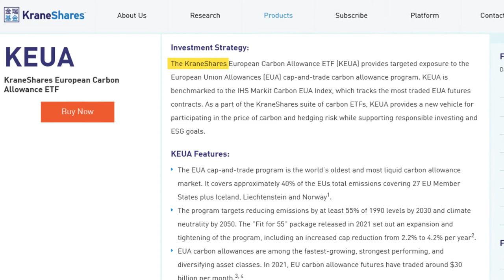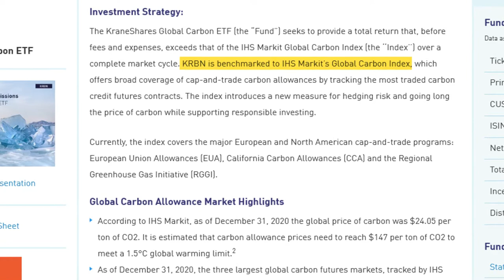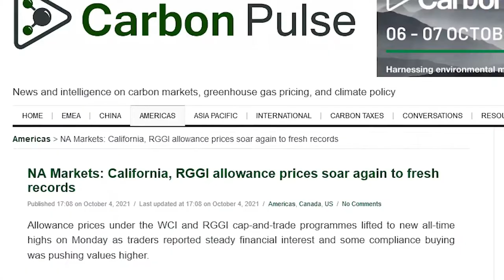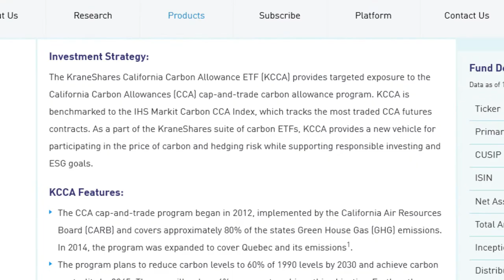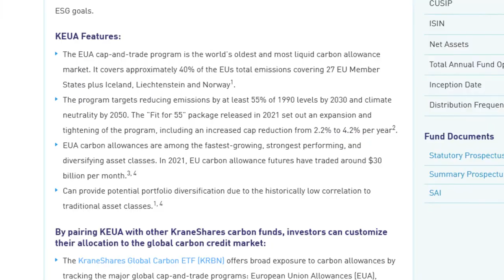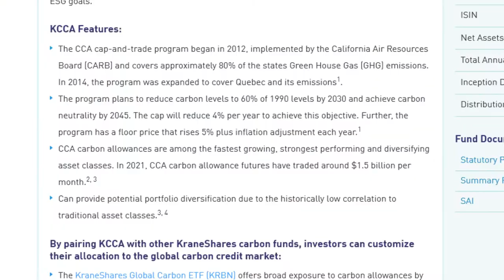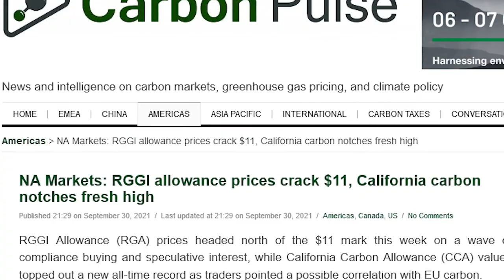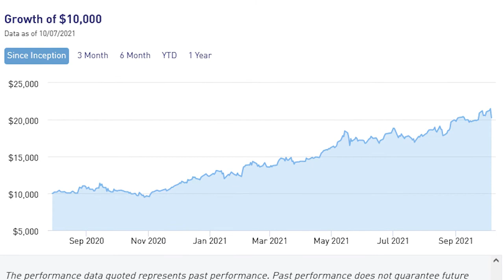Two New Investing Weapons to Save the World! KCCA ETF and KEUA ETF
What a time to be invested in carbon! And BREAKING NEWS. Kraneshares has just launched TWO NEW CARBON ETFs and has a THIRD waiting in the wings. I'll explain why this is so important for you and the planet.

Let's first cover the breaking news about these two new ETFs. They offer investors access to single-region carbon allowances, specifically California and the EU. And the third as yet to release one, will cover the Reggie allowances.

The first is the California Carbon Allowance ETF, ticker is KCCA. And the second is the European Carbon Allowance ETF, ticker KEUA. KCCA covers CCA's. KEUA covers EUAs. Each of these ETFs will hold tracking carbon allowance futures for these specific regions. Remember, KRBN - the original carbon allowance ETF - is a global representation of carbon allowances. Meaning KRBN contains Europe and California and others.

I chat with people all the time about carbon. In fact, many of you I've chatted with about carbon. While there's some "debate" about how much more fuel EUA's have in the tank, there seems to be virtually no pessimists for California carbon. Especially with this recall election behind us. Could California be set up for an EU-like rise in the price of carbon? Investors may want to allocate appropriately. After all, California is only 25% of KRBN's holdings. Whereas KCCA is a pure-play California access for speculators and investors.

Another advantage of having region-specific ETFs is that maybe we end up with more vintages in the holdings, in other words, some of the futures contracts come due at different times. KRBN only carries two years for each region.

So look, if you're wondering why I'm talking about California more than the EU, it's because I made a whole video on the bull thesis for European Union Allowances. And the KEUA ETF allows pure-play access to those futures investors are looking for. Speaking of pure-play European Carbon, many of you have left comments about the iPath Carbon ETN which more or less tracks the price of the EU ETS. I bet the new KEUA ETF will match the Carbon ETN's performance given that they are both tracking mainly European Union allowance futures.

So let's step back and wrap all that up. KCCA and KEUA are two new ETFs from Kraneshares that give investors like me and you access to carbon allowance futures in the California Quebecois market and the EU respectively. That's part one of this exciting breaking news. And remember California and Quebec share a linked cap and trade system. It's a minor, but an interesting footnote.

Part two of the breaking news is that there is a THIRD region-specific carbon ETF waiting in the wings. Also from Kraneshares, this one LOOKS like it will be the ticker KRGI and cover futures contracts to Reggie - the Regional Greenhouse Gas Initiative. An emission trading system that covers several states in the Northeastern US. As of this recording, there aren't any specifics about the fund but we should consider it will look a lot like whatever the California and European ETFs look like. Remember that the carbon price in all three of these systems - California, Reggie, and the EU - are at all-time highs or hit an all-time high in the last month or so.

The third thing we need to discuss - the upcoming KRBN rebalance. You're probably familiar that most ETFs rebalance periodically, and that a rebalance is a reallocation of capital inside an ETF. Typical rebalances in a stock ETF, will a new IPO or trim some of the ETFs outsized winners. KRBN also performs rebalances. And what I'm hearing in investing circles is that the UK futures are likely to enter KRBN before the year is out.

So before the year is out, I expect to see UKA's added to KRBN. and I'm taking a complete guess here - I have no inside information - but I think the UK will get about 15% of KRBN's allocation when that happens. So that's the third point.

Remember that the price of carbon needs to be high enough that energy companies and other big-time emitters have a financial push to embrace cleaner technology. And even with all these price jumps, the price of carbon isn't there yet! The more retail investors and institutional investors who get involved - the more global people like so many of you get involved - the higher the price of carbon. This is a small push that everyday people like me and you can make to change the world. Are you in?